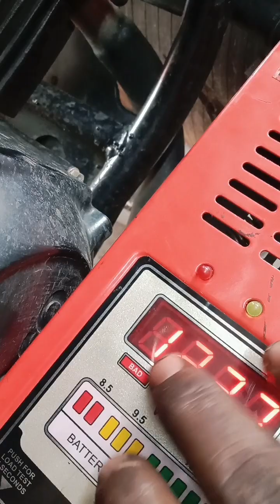KL41L623(24/06/2023) General Service, current KM 43434 next service and Oil change 46400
Hai friend's

ഈ ആശയം
നല്ലതാണ് എന്ന് നിങ്ങൾക്ക് തോന്നുന്നുണ്ടെങ്കിൽ
 താങ്കളുടെ അഭിപ്രായം

1999 ൽ  മെക്കാനിക്കായി ഈ ഫീൽഡിൽ പ്രവർത്തനം ആരംഭിച്ച വ്യക്തിയാണ് Mr. Sijo.  ഹീറോ ഹോണ്ട ഒരു കമ്പനിയായിരുന്ന കാലത്ത് പ്രക്ടീസ് ചെയ്തിരുന്നതിനാൽ ഇപ്പോഴും ഹീറോ കമ്പനിയുടേയും ഹോണ്ട കമ്പനിയുടേയും വണ്ടികൾ സർവീസും റിപ്പയറിങ്ങും ചെയ്ത് വരുന്നു
    2014 ജനുവരി 6 ന് MASS MOTORS എന്ന പേരിൽ സ്വന്തം സ്ഥാപനം ആരംഭിച്ച് പ്രവർത്തിച്ചു വരുന്നു